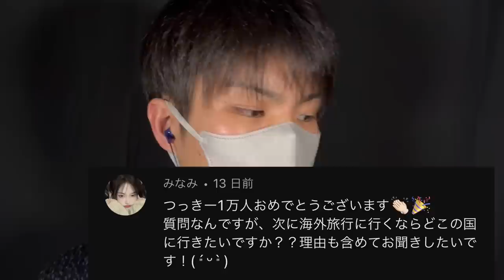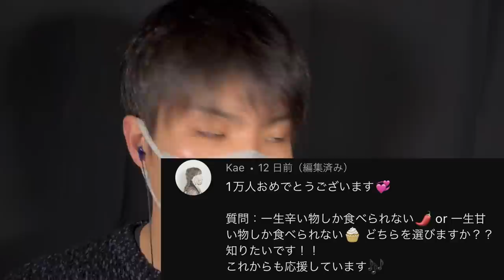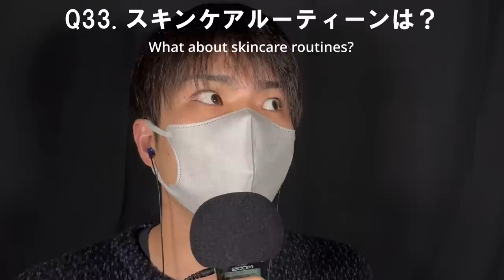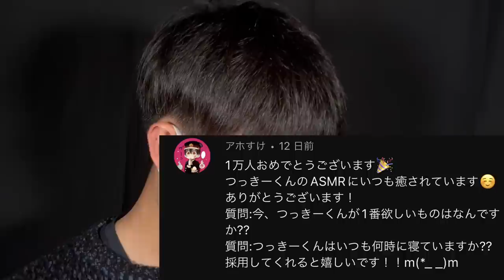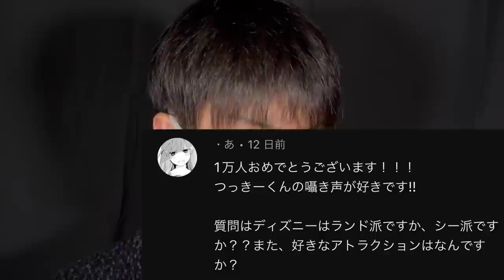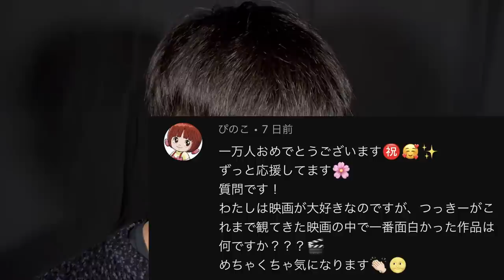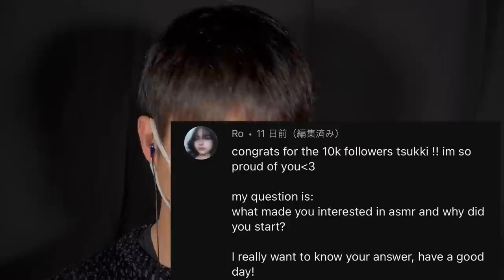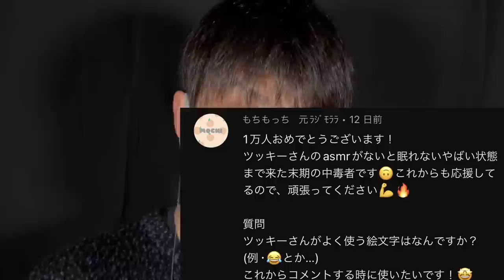【ASMR】ささやき声で100個の質問に答えます✨💯/質問コーナー【SUB】I answer 100 questions in a whisper /Q＆A Corner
100個の質問に答えてみました！
たくさんの面白い質問ありがとうございました！
採用できなかった方ごめんなさい🙇
長い動画になっちゃったけど、もちろん全部見てね！

つっきーです！🌙
2023年、ついにYouTubeを始めました！